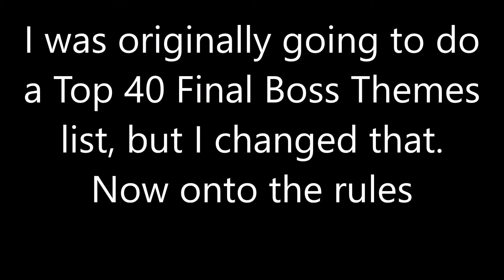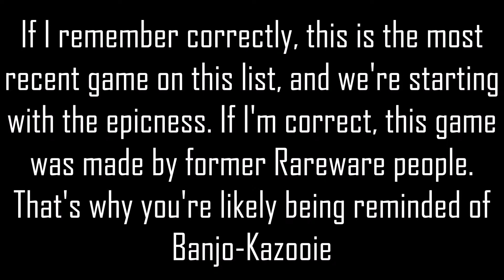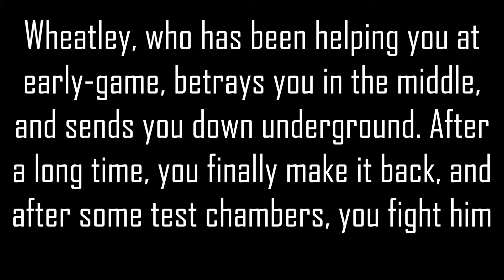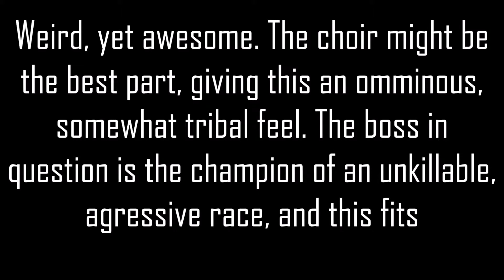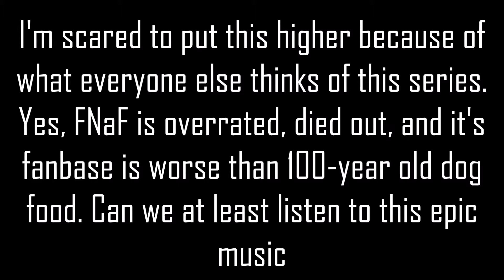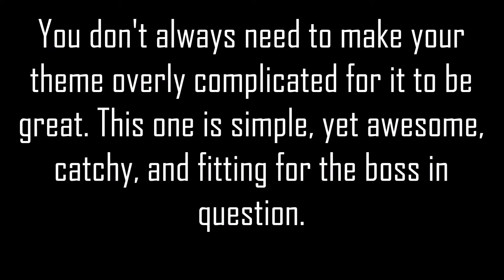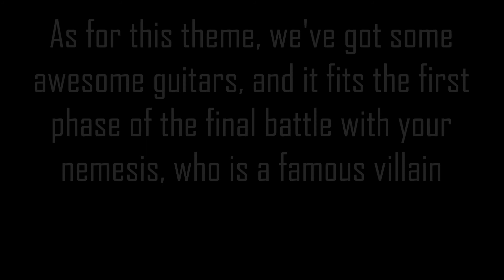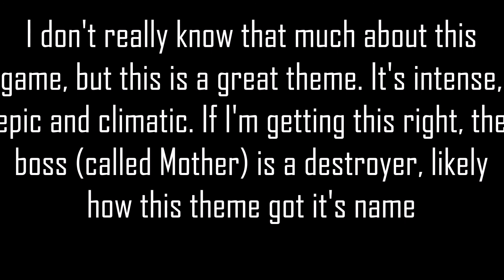Top 50 Boss Themes Part 1 (50-42)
It's finally out! I mean, I had this planned since like, August of 2016. And I'm going to quote Forest Bug:
"And so it begins… not sure when it ends though"
This is going to be a great list